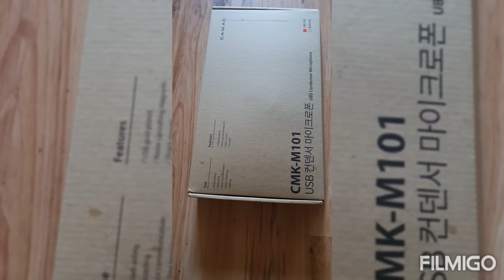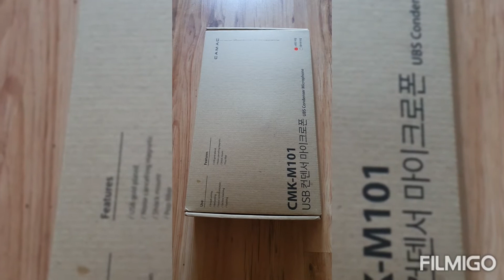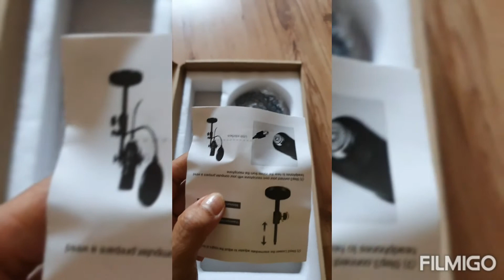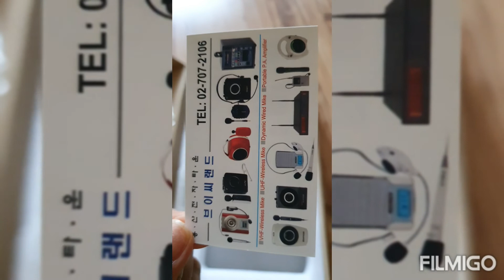KOREAVLOG365 Nagpa Lifting 💆‍♀️Face MassageTumanda na🤣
Halu Universe it's me again.
Leila Park official